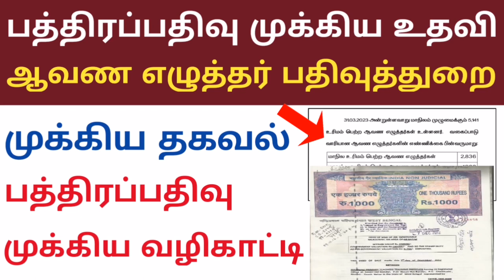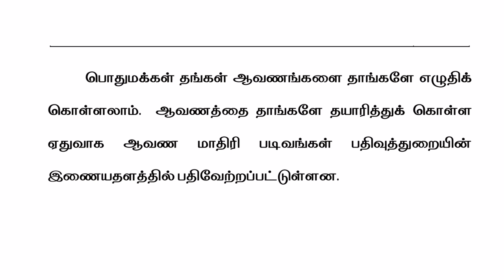பத்திரப்பதிவு முக்கிய அறிவிப்பு ஆவண எழுத்தர் பதிவுத்துறை 2023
பத்திரப்பதிவு ஆவண எழுத்தர் பதிவுத்துறை அறிவிப்பு 2023.